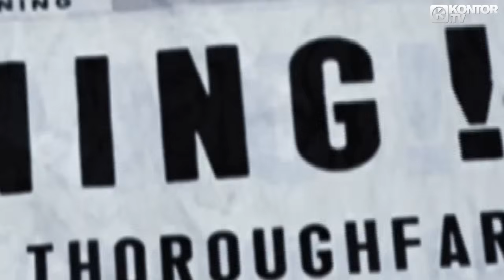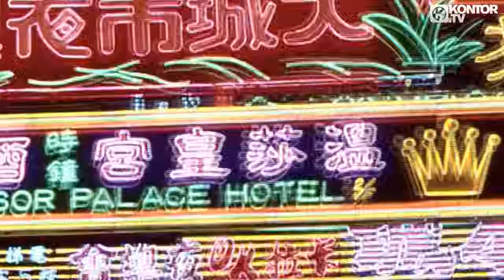Members Of Mayday - Culture Flash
Mayday 2013 -- Never Stop Raving // The official Mayday Compilation
60 tracks incl. 20 Mayday classic tracks!
3CD-SET & DOWNLOAD available on April 12th!